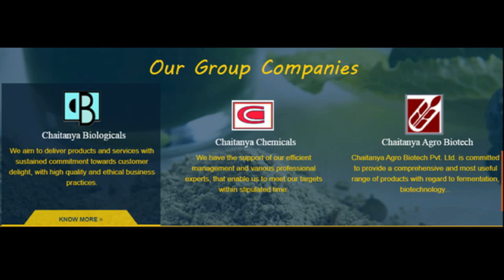Chaitanya Group of Industries, Malkapur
From - CHAITANYA GROUP OF INDUSTRIES, MALKAPUR
Dist. Buldana - Maharashtra
By- Saoji News TV